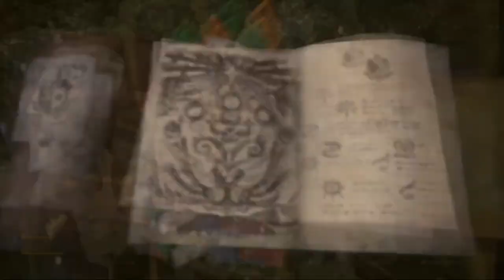Monster Hunter World | Matando o Liche e Salvando o Pukei-Pukei [Modo Seguro]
-- Salve Hunters!

Segue a batalha contra o Leshen / Liche salvando o Pukei-Pukei!
Modo seguro, mais fácil, porém um pouco mais demorado, levei cerca de 25 minutos na batalha, fiz um pequeno corte só para deixar o vídeo um pouco menor.

Save Hunters!

Follow the battle against Leshen / Liche by saving Pukei-Pukei!
Safe mode, easier, but a bit more time consuming, took about 25 minutes in the battle, I made a small cut just to make the video a little smaller.

Easy Mode Leshen MHW
Safe Mode Leshen monster hunter world